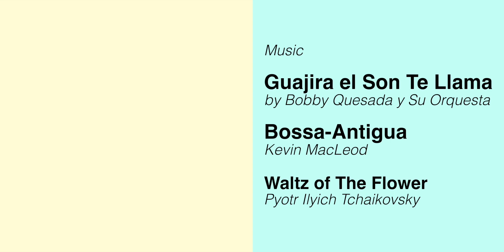Review Film - VIRGO AND THE SPARKLINGS (2023)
Free spoiler review
VIRGO AND THE SPARKLINGS (2023)

Dibintangi Adhisty Zara, Brian Domani, Rebecca Klopper & Mawar De Jongh

Penulis Rafki Hidayat
Sutradara Ody C. Harahap